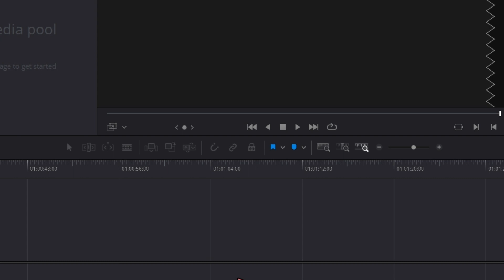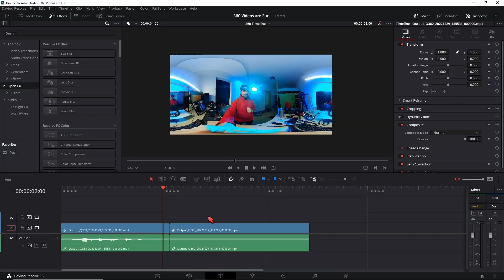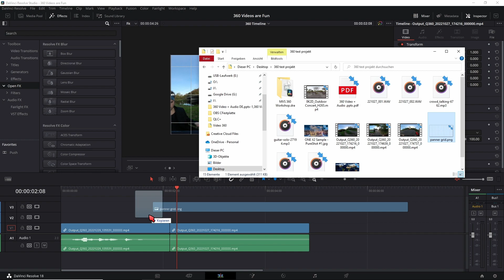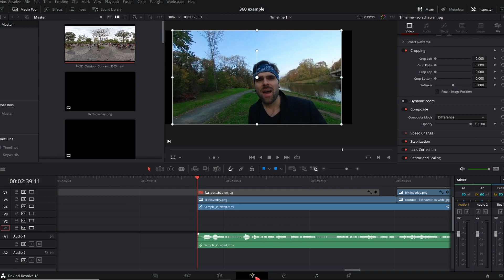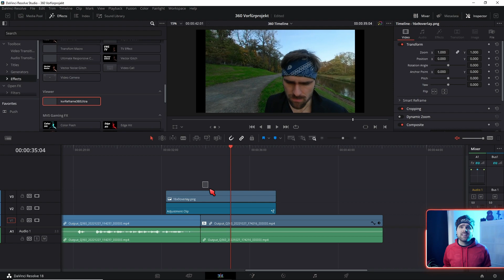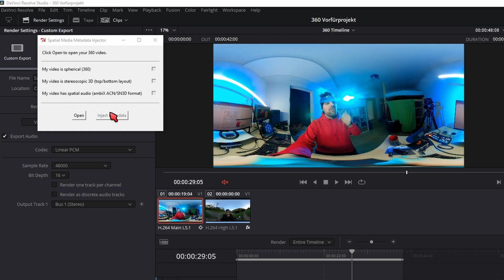360 Video Editing in Davinci Resolve (Free Verison)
This Video is gonna show you how to Record and Edit your 360 Videos completely in the free Version of Davinci Resolve.

If you want to follow along, i created a completely free Demoproject for you to roam around.

0:00 Editing 360 Videos in Davinci Resolve 4 free
0:11 Stitching
0:36 Timelinesettings for 360 Videos in Davinci Resolve
1:22 Editing in Davinci Resolve
1:35 Orienting you Clips
2:58 Previewing your Videos
4:18 Exporting 360 Videos from Davinci Resolve